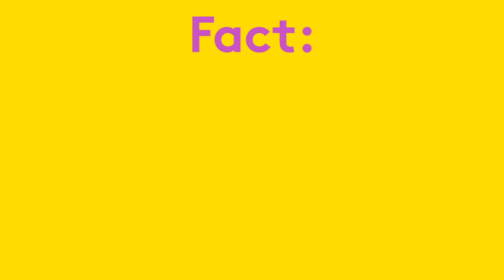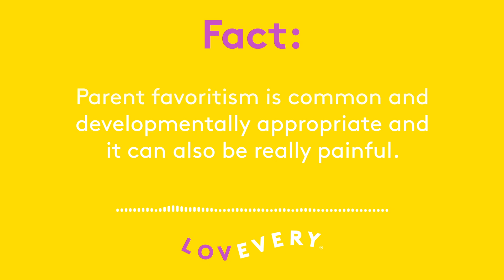Parent Favoritism Is Common | Lovevery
Parent favoritism is common and developmentally appropriate. However, it can be really painful.